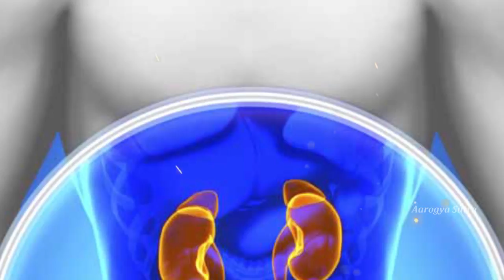మ్యాగీ నూడిల్స్ తింటే ప్రాణానికే ప్రమాదం ఎలాగో తెలుసా..? || Side Effects Of Noodles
Watch :మ్యాగీ నూడిల్స్ తింటే ప్రాణానికే ప్రమాదం ఎలాగో తెలుసా..?   || Side Effects Of Noodles

Aarogya Sutra